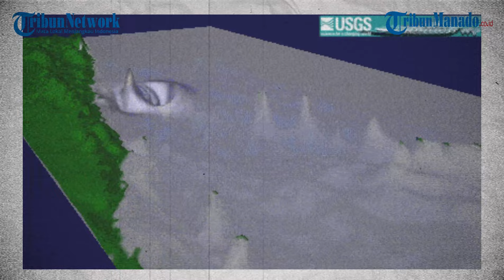GEMPA BUMI TERKINI M 3,1 GUNCANG JAILOLO MALUKU UTARA, GEMPA BERPUSAT DILAUT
Gempa berkekuatan magnitudo (M) 3,1 terjadi di Kecamatan Jailolo, Kabupaten Halmahera Barat, Maluku Utara (Malut). Gempa tersebut terjadi berpusat di laut.

ve: elisabet.horman
vu: elisabet.horman